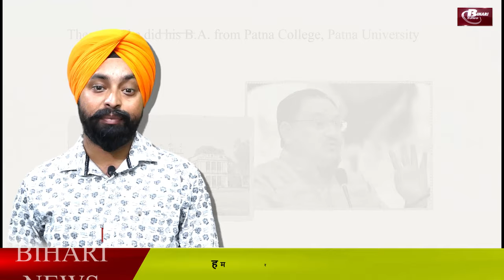BJP के नए राष्ट्री कार्यकारी अध्यक्ष जेपी नड्डा से जुड़ी हुई कुछ बातें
आज हम कुछ नई बातें बताएंगे भाजपा के नए राष्ट्री कार्यकारी अध्यक्ष जेपी नड्डा से जुड़ी हुई. हम आपको अवगत कराएंगे उन तथ्यों से जिनके आधार पर आप जान सकेंगे कि कैसे उन्होंने बिहार से ही अपनी राजनीति की शुरुआत की और आज देश की सबसे बड़ी पार्टी यानी भाजपा के शीर्षतम पर पर पहुंच गए हैं.
जेपीनड्डा की पहचान देश की राजनीति में हिमाचल प्रदेश के नेता के तौर पर है लेकिन काफी कम ही लोग यह जानते होंगे कि जेपी नड्डा की पढ़ाई लिखाई बिहार की राजधानी पटना में ही हुई है. बिहार और बिहार की माटी से उनका लगाव, उनका जुड़ाव पुराना रहा है. 02 दिसंबर 1960 को पटना में जन्में जेपी नड्डा की पढ़ाई लिखाई पटना के सेंट जेवियर्स स्कूल से हुई. स्कूली पढ़ाई खत्म होने के बाद नड्डा का दाखिला पटना कॉलेज में हुआ.
जेपी नड्डा के पिता डॉ नारायण लाल नड्डा पटना विश्वविद्यालय में कुलपति के पद पर थें. इसी वजह से जेपी नड्डा को बिहार में रहने का गौरव हासिल हुआ. जेपी नड्डा पटना के भिखना पहाड़ी इलाके में रहा करते थें.
नड्डा युवा हो रहे थें. वो दौर था 1977 से 1980 का. इमरजेंसी ने देश में भूचाल ला दिया था. लोकनायक जयप्रकाश नारायण के नेतृत्व में युवा पीढ़ी संपूर्ण क्रांति के लिए आतुर हो रही थी. उसी दौर में जेपी नड्डा का झुकाव भी राजनीति की ओर हुआ. नड्डा भी इमरजेंसी के खिलाफ हो गए और पटना में ही राजनीतिक गतिविधियों की शुरुआत की. पटना में अलग अलग इलाकों में होने वाले राजनीतिक कार्यक्रमों में जेपी नड्डा शिरकत करने लगे.
1980 में उन्हें बिहार छोड़ना पड़ा क्योंकि उन्हें आगे की पढ़ाई के लिए हिमाचल यूनिवर्सिटी में दाखिला लेना पड़ गया. वहां भी उन्होंने लगातार सियासी गतिविधियों में हिस्सा लिया. हिमाचल यूनिवर्सिटी छात्र संघ चुनाव में एबीवीपी यानी अखिल भारतीय विद्याथी परिषद को जेपी नड्डा ने बड़ी जीत दिलाई. उसके पहले तक ये यूनिवर्सिटी वामपंथी छात्र संगठनों का गढ़ माना जाता था.
JP NADDA कई बार बतौर भाजपा पदाधिकारी कई बार बिहार आते हैं तो पटना यूनिवर्सिटी जाना नहीं भूलते. वहां जाने के बाद उन्हें हमेशा पुरानी यादों में खोए हुए और भावुक होता हुआ देखा जा सकता है.